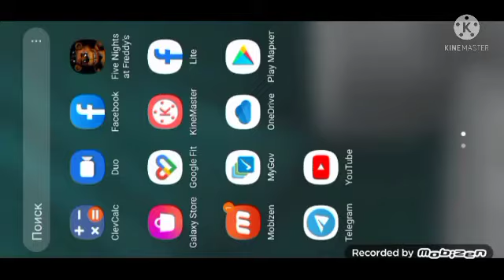прохождение фнаф 1кто хочет проду